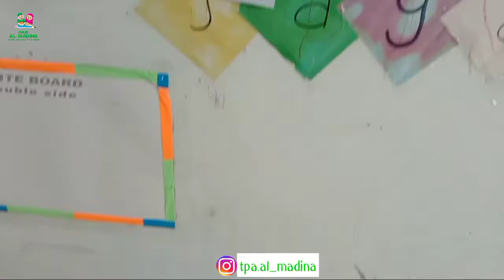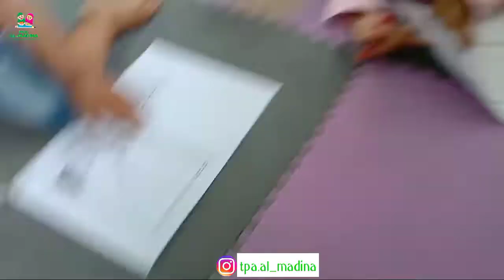Kegiatan Tema : Cita-citaku Mulia Karena Allah. Sub Tema : Guru